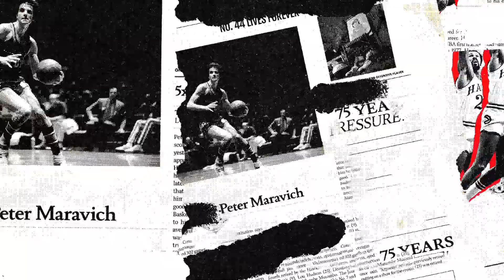Atlanta Hawks city uniform 2021-22